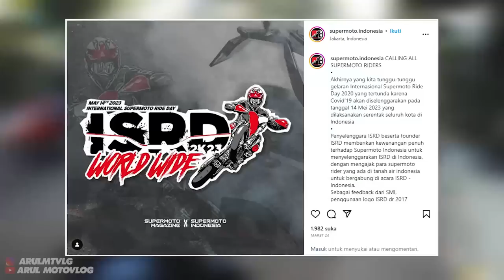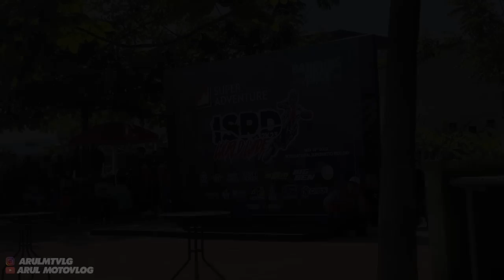BANDUNG SURGANYA SUPERMOTO!!! INTERNASIONAL SUPERMOTO RIDE DAY 2023